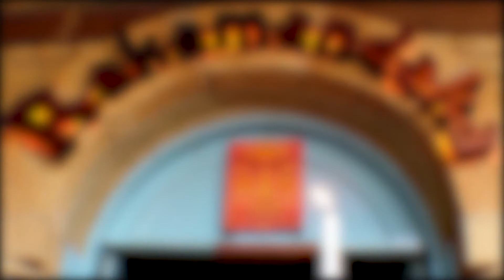Sabores de Villa de Leyva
Una introducción a la gastronomía villaleyvana desde la perspectiva del Restaurante Rakamandaka, en el centro comercial la Guaca.